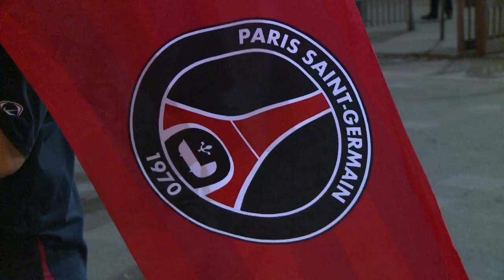Match nul face à Lorient: les supporters du PSG déçus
Le PSG, qui a dépensé plus de 130 millions d'euros cet été au mercato, a évité sur le fil un gros couac à domicile, grâce à sa star, Ibrahimovic, qui a inscrit un doublé face à Lorient (2-2), bête noire des Parisiens, samedi 11 août lors de la 1re journée de Ligue 1. Durée: 00:49